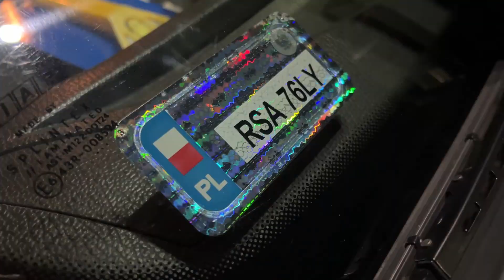Jak szybko i skutecznie usunąć NAKLEJKĘ REJESTRACYJNĄ?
Przedstawiam instrukcję jak szybko i skutecznie usunąć NAKLEJKĘ REJESTRACYJNĄ z szyby nie pozostawiając zarysowań.
Od 5 września 2022 roku, nie obowiązuje przepis o konieczności naklejki na szybie, dlatego dla poprawy estetyki warto ją odkleić.  Zapraszam do obejrzenia :)
Nalepka legalizacyjna z numerem rejestracyjnym zeszła bez problemu po podgrzaniu ją opalarką bezprzewodową, akumulatorową firmy Parkside. Resztki kleju, wyczyściliśmy rozpuszczalnikiem / benzyną ekstrakcyjną.

I present instructions on how to quickly and effectively remove the REGISTRATION STICKER from the windshield without leaving scratches.
From September 5, 2022, the regulation on the need for a sticker on the glass does not apply, so to improve the aesthetics, it is worth removing it. I invite you to watch :)
The legalization sticker with the registration number came off without any problems after heating it with a Parkside cordless heat gun. Glue residues, we cleaned with solvent / extraction gasoline.